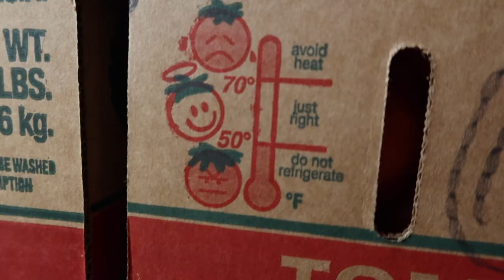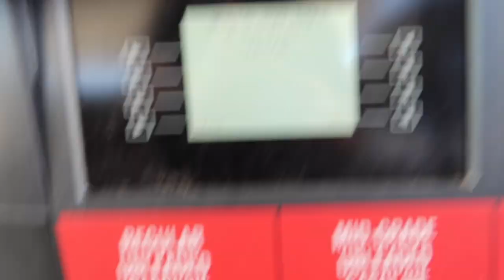Using Muscles I Forgot I Had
Been helping my brothers in the coolers, lifting and slinging boxes, getting a workout out in every day!

About Clintus.tv:
Hi there, I'm Clintus and this is my life. I'm a father and full time content creator. I've been sharing my thoughts and experiences online since 2006 and don't plan on stopping any time soon. This channel is family friendly so everyone can enjoy it. Thank you for your time.